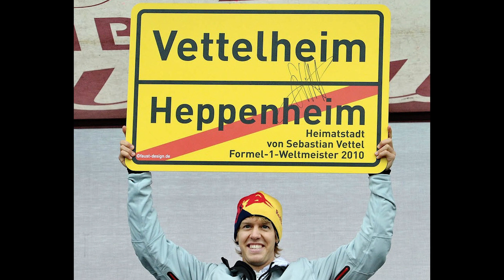Sebastian Vettel'in Hikayesi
Kısa zaman önce emeklilik kararı alan Sebastian Vettel'in hayat hikayesini ve 15 yıllık F1 kariyerinde yaşadığı kırılma anlarını anlatan bir video hazırladım.
Can Eldem Twitter & İnstagram: @caneldem_